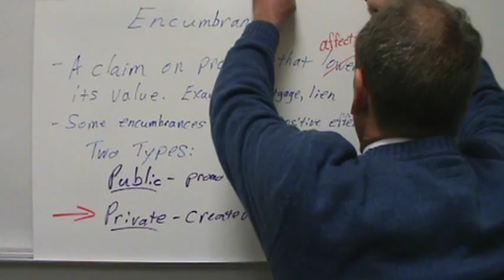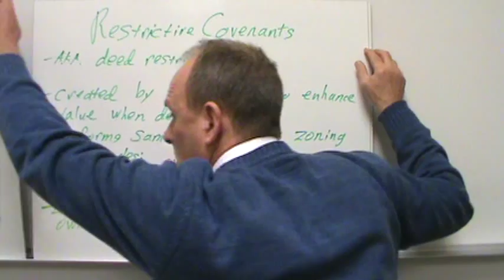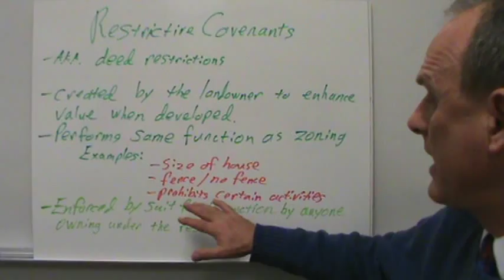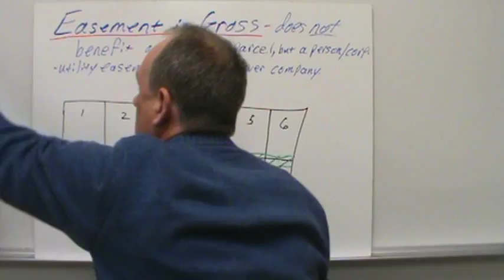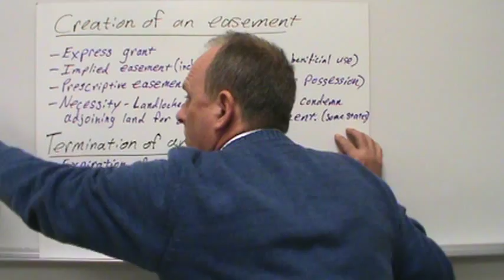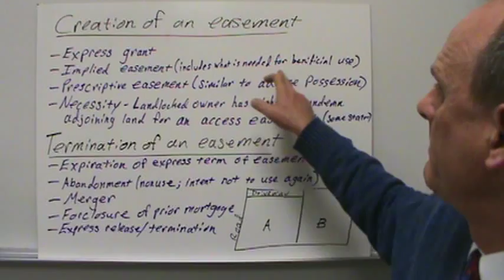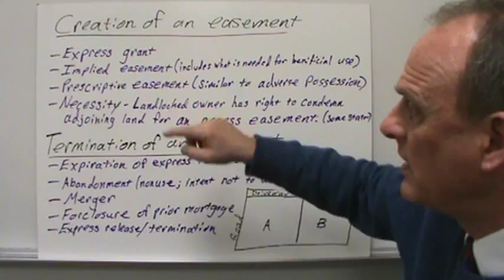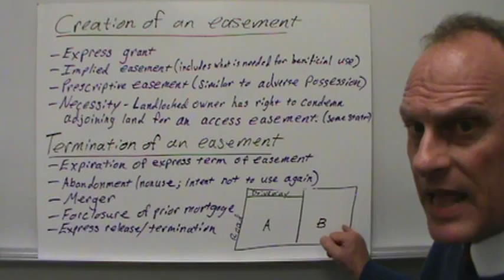Encumbrances Private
Brief video lecture by David Jaroszewski, Director of Paralegal Studies at Lee College, Baytown, Texas.